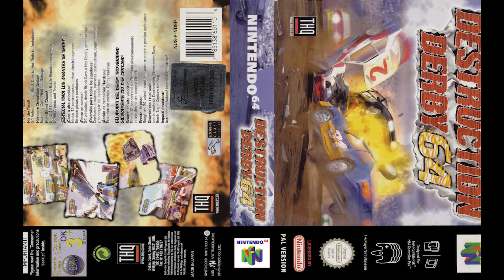Destruction Derby 64 - Nintendo 64 | Original Sound Track High Quality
Your help will make this channel always live.

💹Want a specific SoundTrack? Comment in any post at Instagram or leave
a comment in this video.

🔊 Use Headphones and Enjoy!